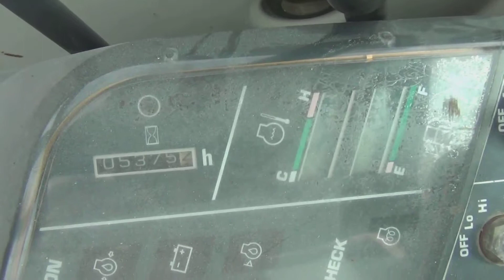1997 KOMATSU PC40R